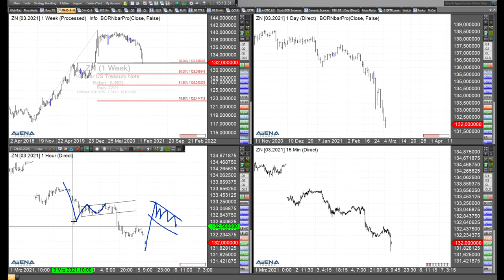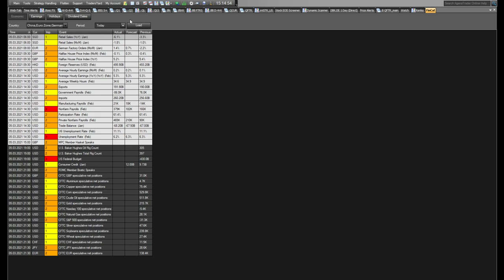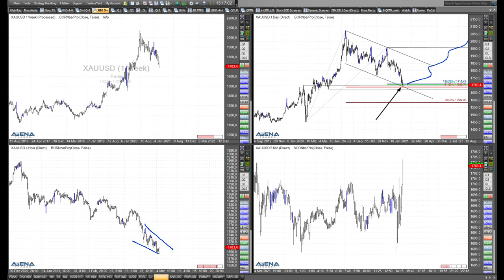Rüdiger Born: Trading bei Nasdaq und Gold nach den US-Arbeitsmarktdaten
Nach den vorhin veröffentlichten US-Arbeitsmarktdaten ist die Anleiherendite in USA gestiegen, und alle Kurse sind in Bewegung. Was geht im Trading bei Nasdaq und Gold? Schauen wir im folgenden Video auf die Charts!